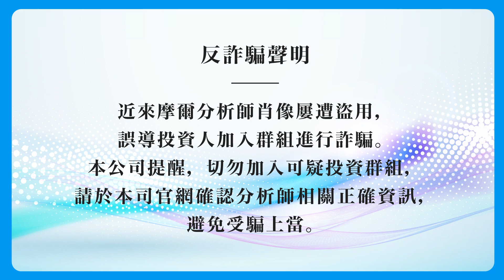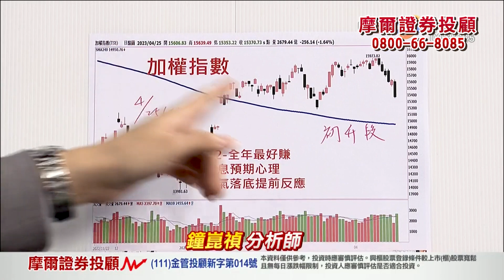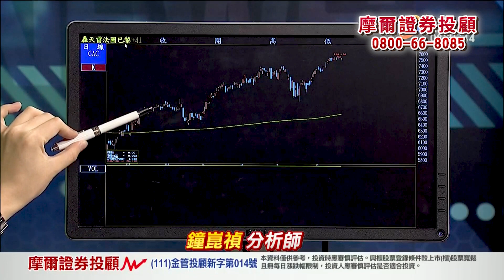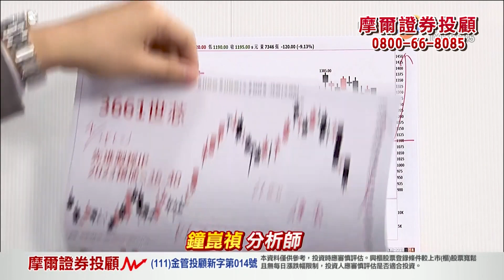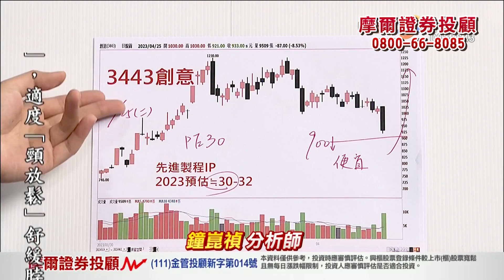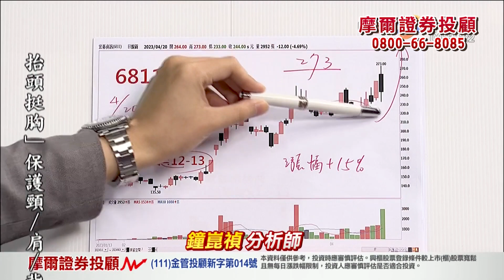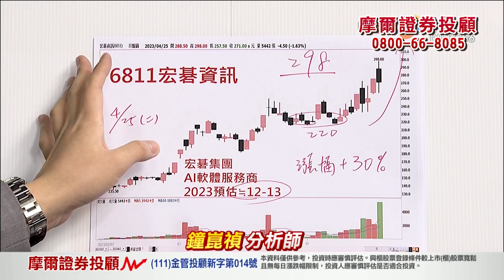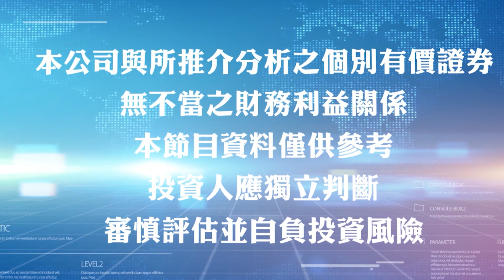2023.04.26【盤前解析】【強勢股的拉回什麼價位可以低接？】真投資 鐘崑禎分析師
盤前解析
《真投資 鐘崑禎》

好股票拉回
可以逢低找買點
道理大家都懂
但
具體要拉回到哪裡才能出手？
難度卻非常高

就如
【3661世芯】
上週五直逼跌停
最低到1190
我特別強調
「買點還沒到」
果然
4/26又一根長黑
最低來到1120
輕鬆避開一根跌停
以及
【3443創意】
同樣也是上週預告
「買點還沒到」
今天
同樣殺了一根近跌停

反觀
【6811宏碁資訊】
上週震盪拉回
預告第二次買點
果然
昨天漲停⊕
4/25大漲+8%
最高來到２９８
漲幅輕鬆達＋３０％

懂了吧

這一切都是建立在
掌握〔產業＋數字〕
就等於
掌握個股"建議售價"

加入操作
歡迎來電
或私訊詢問
或搜尋@WE178
更歡迎直接加入我們行列，一起操作